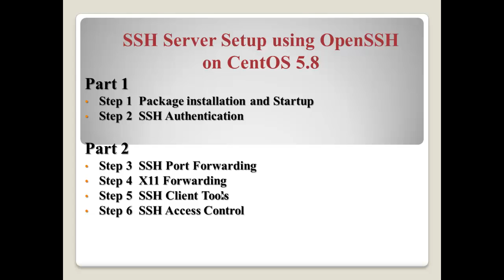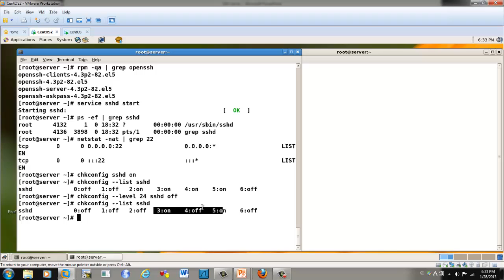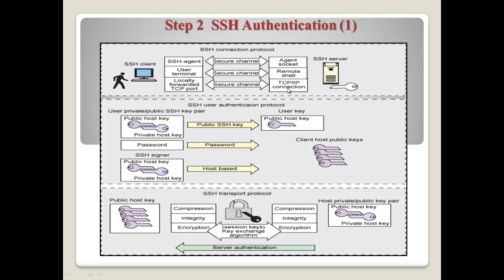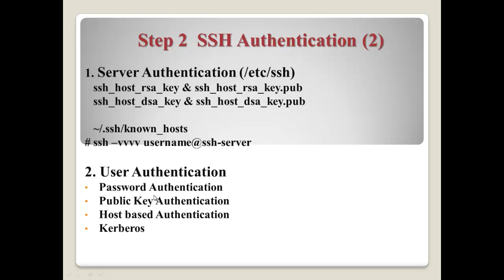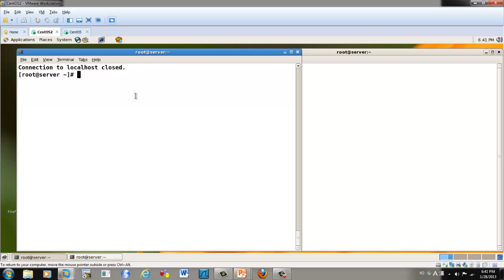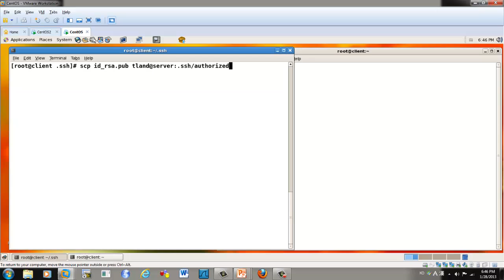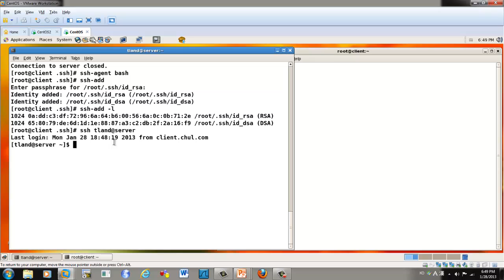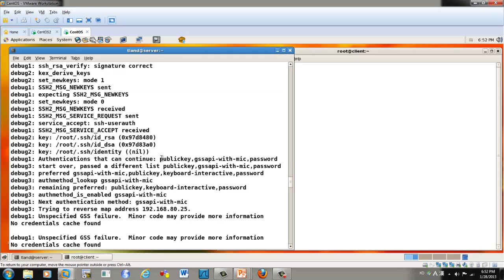SSH Server Setup using OpenSSH on CentOS 5.8 - part 1/2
This video is the tutorial of SSH server setup using OpenSSH on CentOS 5.8. This one is part 1 and next time I will upload Part 2 video as well.